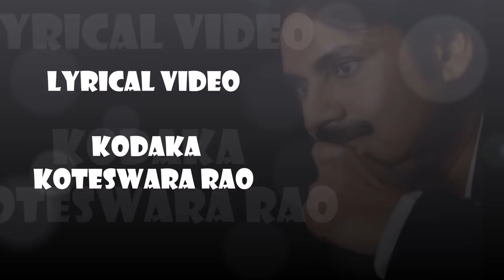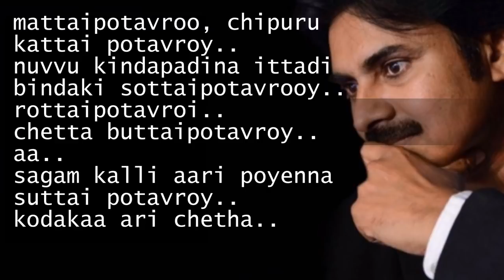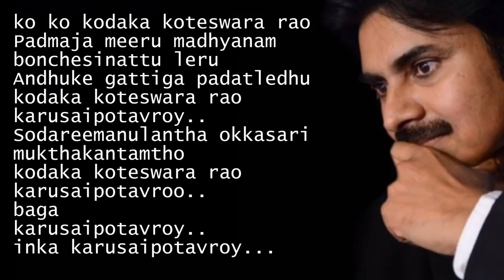Kodakaa Koteswar Rao Lyrics | agnathavasi | Pawan Kalyan || Trivikram || Anirudh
kodaka koteshwar rao lyrics video | Agnathavaasi song lyrics|Latest Telugu song lyrics |Kodakaa Koteswar Rao Full Song || Agnyaathavaasi Songs || Pawan Kalyan || Trivikram || Anirudh

Agnysthavaasi song lyrics kodakakoteswararao lyrics in English kodakakoteswararao lyrics in telugu